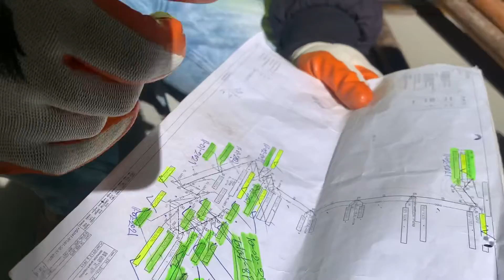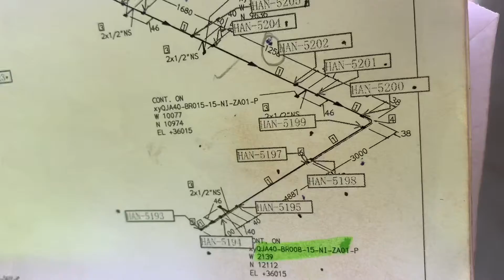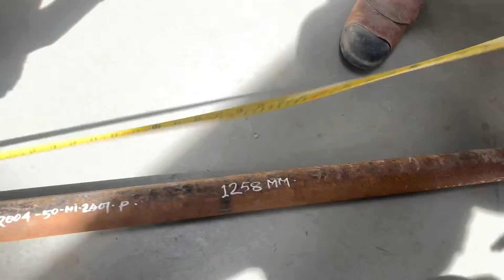How to fit-up the pipe for socket or butt weld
Pipe fit-up (Butt weld and Socket weld)